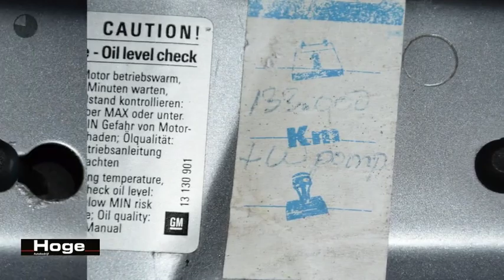Opel Meriva 1.8-16V Cosmo Airco Trekhaak All in Prijs Inruil Mogelijk!